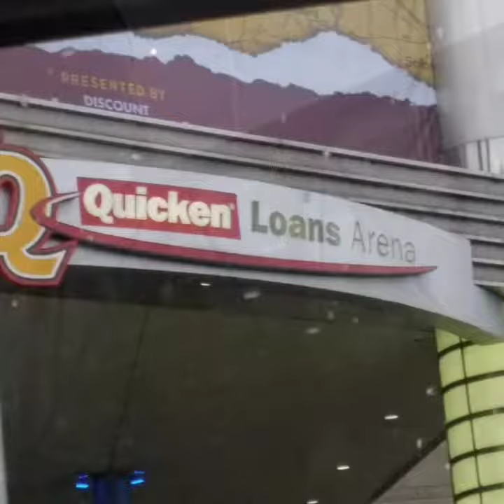First Gladiators Game!!!